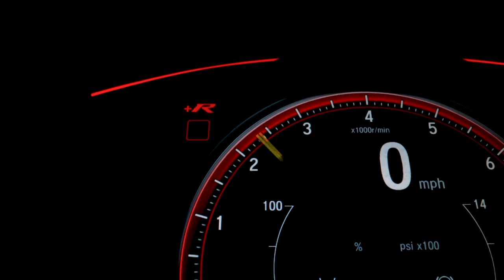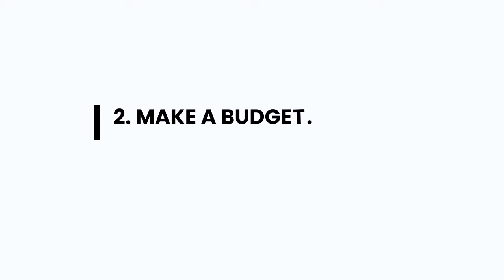Ryan: Youngest Car Sales Rep in Nova Scotia Guides Newcomers! 🌟🚗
🌟 Get ready for another incredible KapInspiring Stories episode right here at When IN Halifax! Meet Ryan, the youngest Filipino Car Sales Agent, who immigrated to Canada at the age of 10. Join us as he shares his inspiring immigration journey – from dependent applicant to becoming a successful Sales Rep at Carson, the largest car dealer in Nova Scotia!

🛤️ Walk alongside Ryan as he unfolds the chapters of his life, studying in Nova Scotia and emerging as a rising star in the competitive world of car sales. His story is a testament to determination and the pursuit of dreams.

🔑 But that's not all – Ryan will also be sharing some insider tips on how newcomers, whether on a student visa or work permit, can navigate the process of buying a car in Canada. 🚗💡 Don't miss out on this wealth of information!

👉 Ready to be inspired? Hit play and join us on this captivating journey with Ryan – a true Halifax success story! 🌍✨